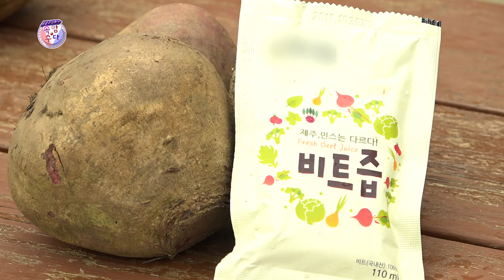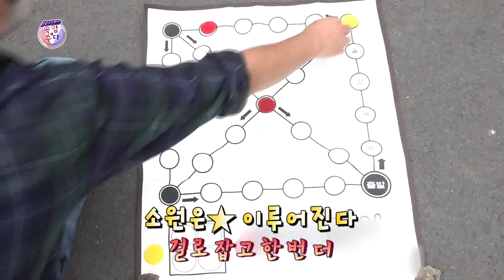웃음주식회사 속암수다 강구리1부 ★웃음주식회사 김성홍,부경보,강창보,이현배★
웃음주식회사 속암수다 강구리 1부